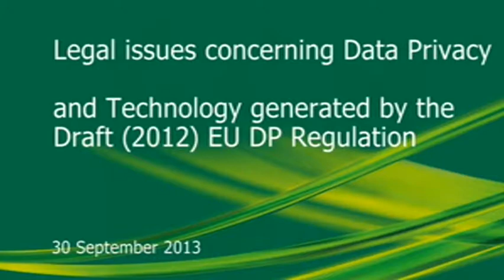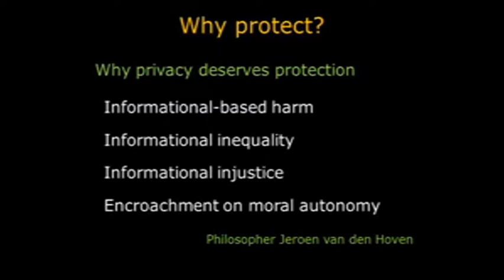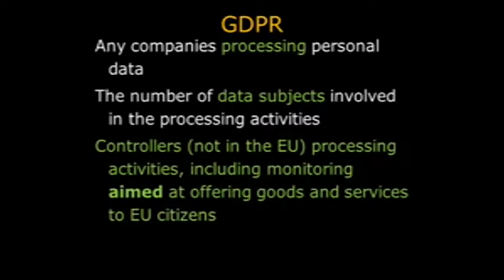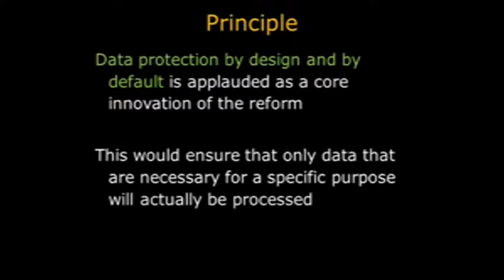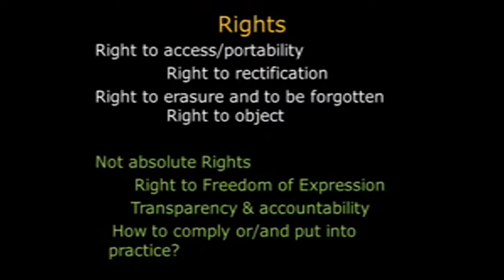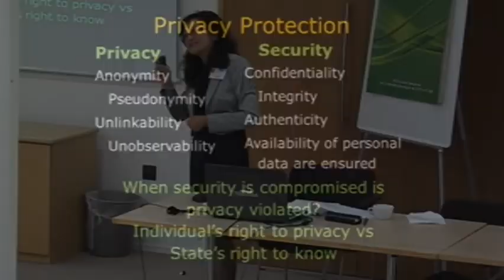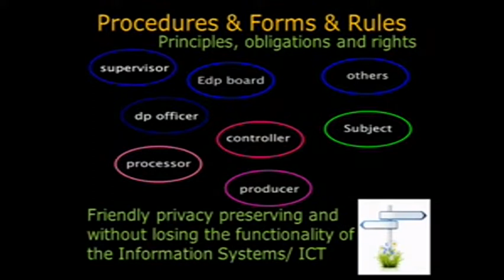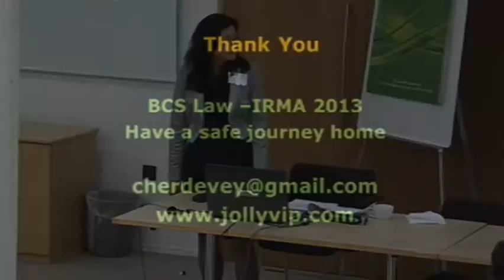Cher Devey 300913 mpeg4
My techlaw talk on the EU Data Protection Regulation September 2013